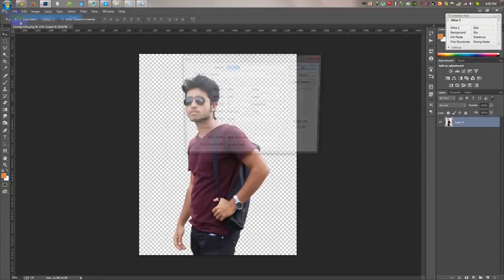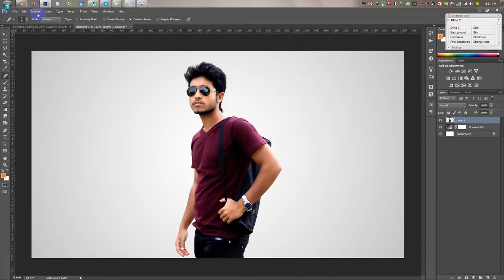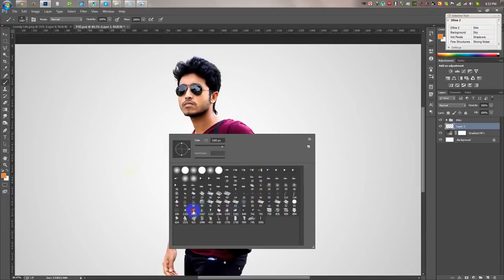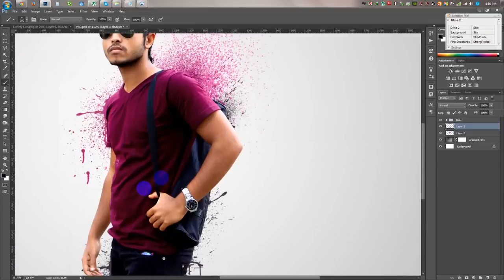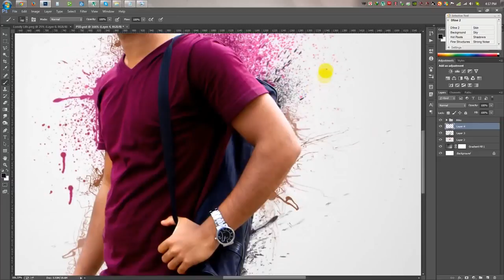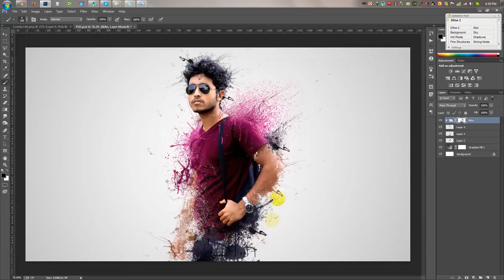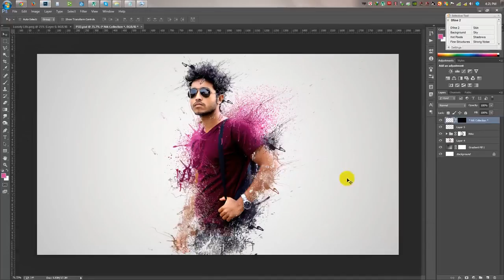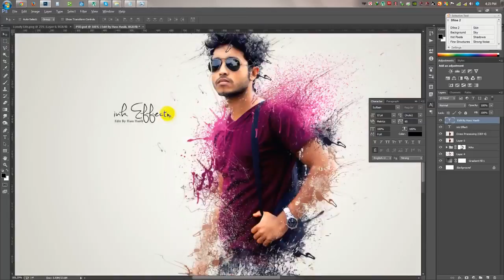Photoshop tutorials Splatter Dispersion photo manipulation Tutorial FipliqS7GYU